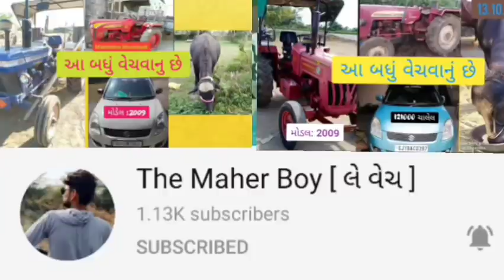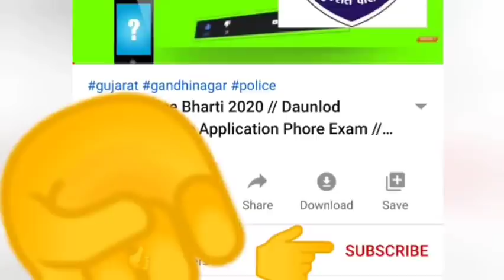1 Mahindra 275 di,Mahendfa 245 Tractor sell,vechvana che, Bike ,ane Dj Saund, badhu vechvanu che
1 Mahindra 275 di,Mahendfa 245 Tractor sell,vechvana che, Bike ,ane Dj Saund, badhu vechvanu che

👉👉મારા ચેનલ ને સબ્સ્ક્રાઇબ કરવાનું ભૂલતા નય👈👈

નંબર  (1) મહેન્દ્રા , ટીલી : વેચાય ગય છે

નંબર (2) વિસ્વ્જીત સિંહ :

નંબર  (3) Dj સાઉન્ડ : 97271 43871

નંબર (4) મહેન્દ્રા 255 :  વેચાય ગ્યું છે

નંબર (5). ટોલી :  વેચાય ગ્યું છે

 juna tecter vesvana,
 tractor game,
tractor videos,
Purana tractor Bazar,
 le ves,
tractor price,